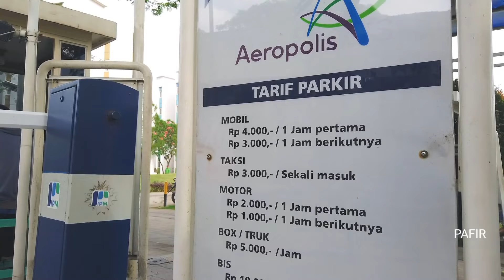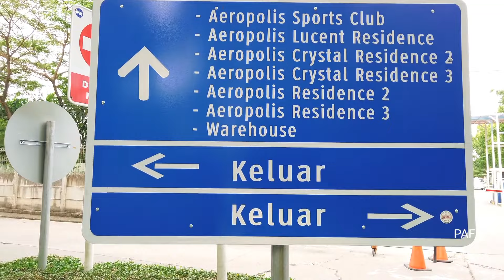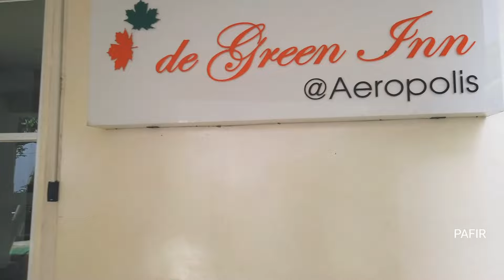Penginapan Aeropolis Tangerang Dekat Bandara Soekarno Hatta Dji Osmo Pocket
Review Penginapan Aeropolis Tangerang yg lokasinya dekat dengan Bandara Internasional Soekarno Hatta menggunakan kamera Dji Osmo Pocket Cinematic Camera
Untuk penginapan disini bervariasi 6jam, 8jam 12jam dan seterusnya.
Tidak terlalu bagus memang tp lumayan untuk backpacker

Harga bekas kamera vlog ini sekitar 2jtan